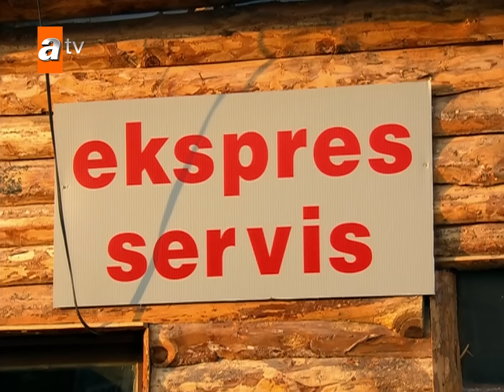"Adanalı'ya İstanbul'u dar edeceğiz!" - Adanalı Efsanesi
Adanalı OktayKaynarca MarazAli atv En çok izlenen videolar için tıkla!